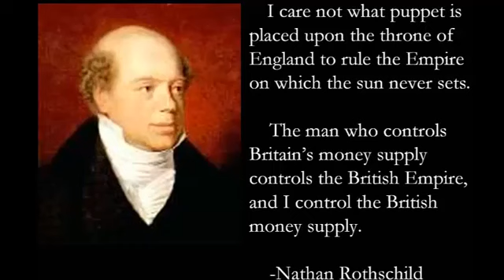The Top of the Pyramid The Rothschild the, Vatican and the British Crown Rule the World 2017 360p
Vatican means: The Great Dragon, its lucifer. Its Judaism/ kabbala, and so is Freemason and Jesuits. Hiding under Christianity
Event Is Coming Soon - The Top of the Pyramid The Rothschild, the Vatican and the British Crown Rule World. There are two operant Crowns in England, one .

The Top of the Pyramid: The Rothschild the, Vatican and the British Crown Rule the World. Source: .